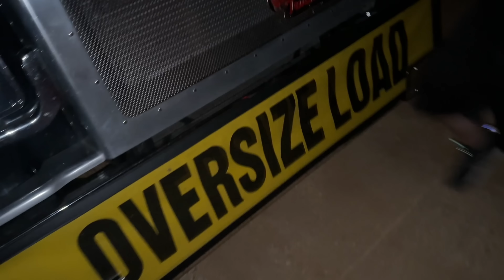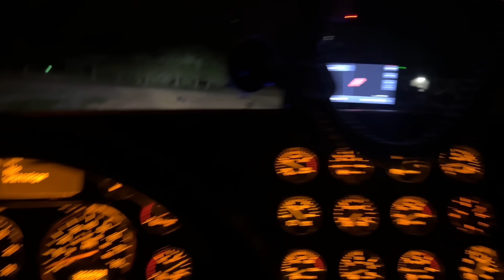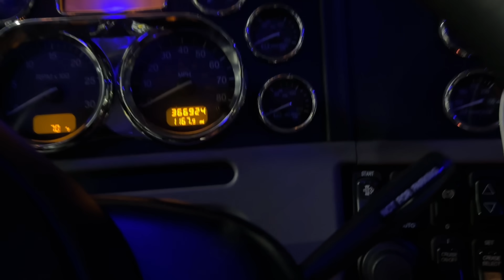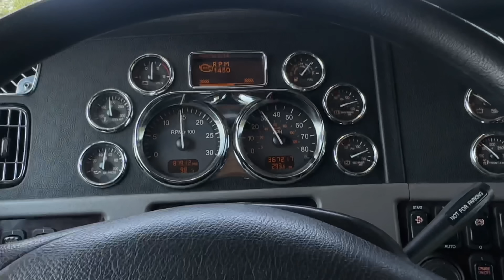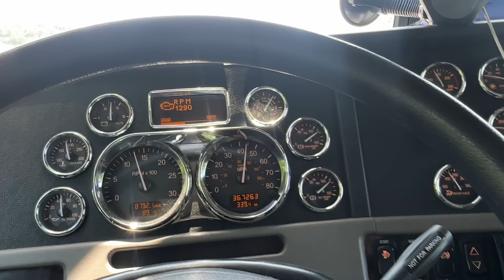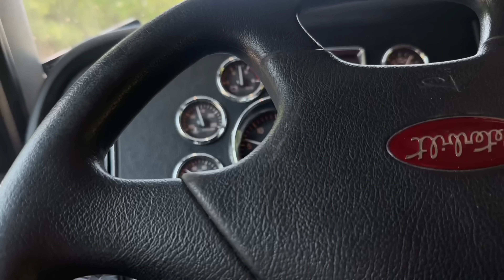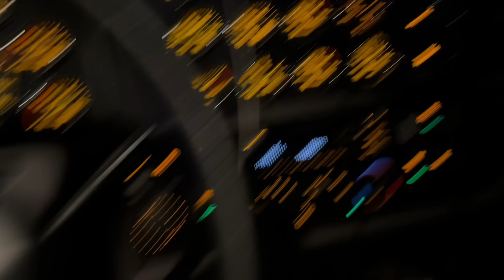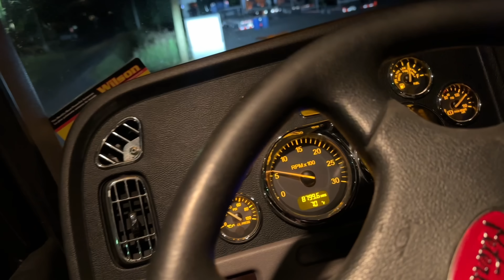I Messed Up Big Time Hauling A $700,000 Sail Boat!!